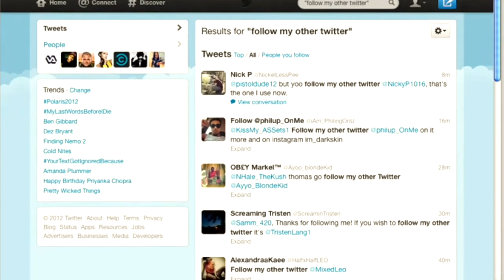Lesson 7 - Social Media Art From Dada to TikTok - A Divisive Course by Filippo Lorenzin